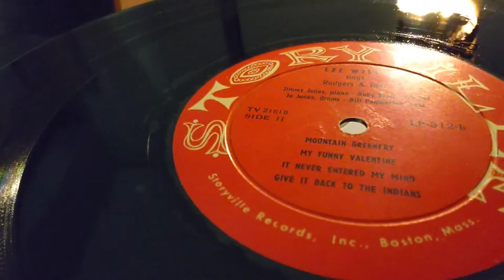Lee Wiley Sings Rodgers & Hart リーワイリー Ruby Braff 他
初回 1954年 10吋・LP盤 33回転【米】Storyville – LP-312

    Backing Band [Accompanied By] – Bill Pemberton, Jimmy Jones , Jo Jones, Ruby Braff
    Bass – Bill Pemberton
    Drums – Jo Jones
    Piano – Jimmy Jones
    Trumpet – Ruby Braff

オリジナルはSP盤で聴いてください。こちら「LP盤 」ですが オリジナルの音質・音圧に限りなく迫っています。新品ではございません。使用感あり適度にチリパチございますが 鑑賞の妨げにはならず 再生美音です（スマホで撮影）。マイクは スマホ本体の通話用マイクで収録「音質」は 電話回線を経由して 受話器で (電話で) 聴いているという想定 (音質) です。検品試聴という事で ご了承下さい。